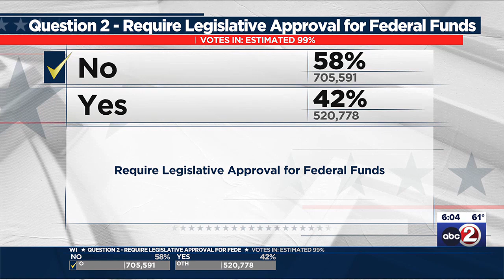Voters say no to changing constitution on federal moneys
Voting yes would've transferred some powers for distributing funds from the governor to the legislature